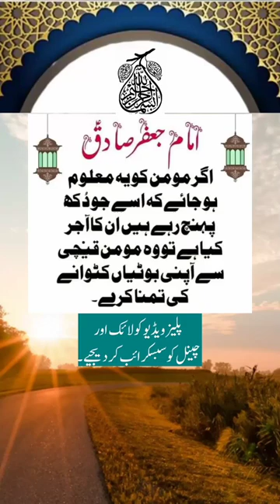Hazrat Imam Jafar Sadiq Status 💖 | Hazrat Imam Jafar Sadiq ke Aqwal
Must Watch:
► Religion Islam and Evolution | Islamic Foundation | Religion Islam History and Documentary in 2023
► Allah dekh raha hai status | Allah apke sath hai whatsapp status

hazrat ali ki dua,
hazrat ali akbar ki shahadat,
hazrat ali asghar ki shahadat,
aqwal,
hazrat ali akbar,
hazrat ali ali salam,
wazifa hazrat ali,
documentary of hazrat ali
masjid e nabvi shorts,
masjid nabawi shorts,
masjid e nabvi short video,
masjid nabvi view,
masjid e nabvi vlog,
masjid-e-nabawi video,
masjid nabi short video,
masjid nabawi clip,
masjid nabawi outside,
beautiful view status,
beautiful views of the world,
beautiful view whatsapp status,
First May Be He Non Muslim Later He Accept Islam
allah hajj pay bulao#shorts 🕋❤✨❤🧚♂️❤
youtube shorts video🌹
video
SUBHANALLAH 🕋❤✨❤🧚♂️❤

Ya Rabbi Mustafa Tu Muhjhe Hajj Pe Bula